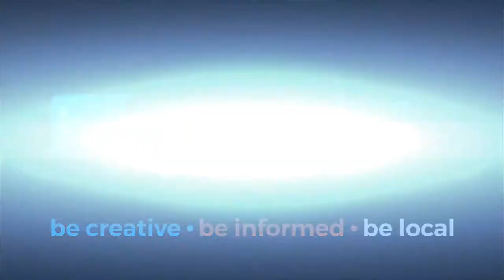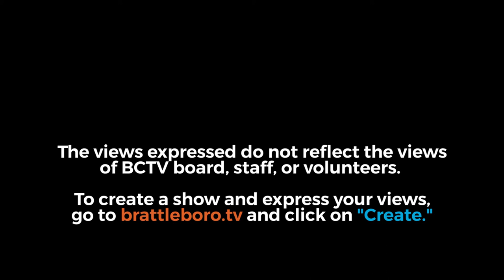Meet the Candidates : Emilie Kornheiser, Candidate for VT House - Windham 2-1 (D)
Chris Lenois talks with Emilie Kornheiser, Candidate for VT House - Windham 2-1 (D).